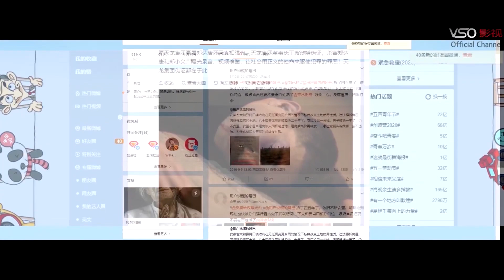他六年前遭到谋杀离奇失踪, 如今复仇归来, 与曾经那个杀害自己的男人一较高下, 这一次谁才会是真正的赢家？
如果有想看的内容或者意见请给我们留言
我们会尽最大的努力满足大家！

还有别忘了设定订阅通知功能哦！ 我們的解說內容旨在提供觀眾有價值的訊息，完全遵守平台的使用政策。